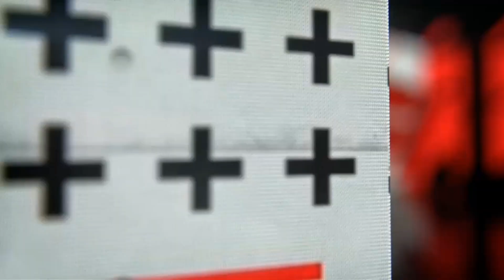I'm mudded here F1 22 my team career mode season 3 Race 17 Part 58 Japanese grand prix